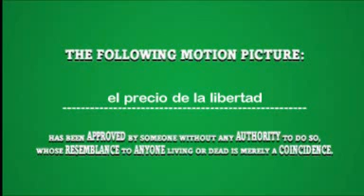el precio de la libertad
cuando algo no funciona, no funciona